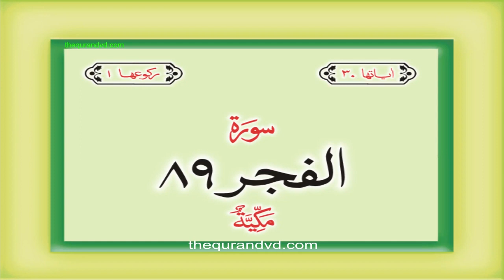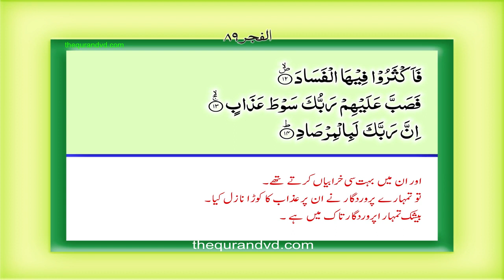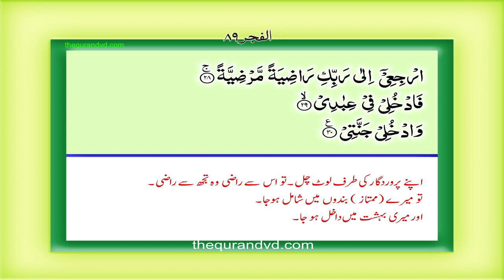Surah 89 Chapter 89 Al Fajr Quran with Urdu Hindi Translation